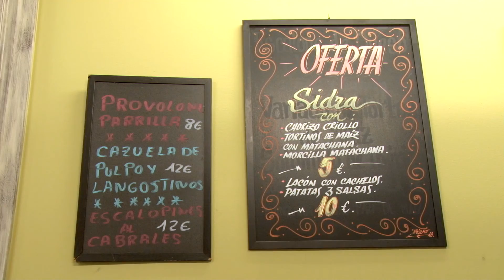VIDEO PROMO, LA SOLAPIPA CANAL EMPRESA By Jose Chamero FOTÓGRAFO